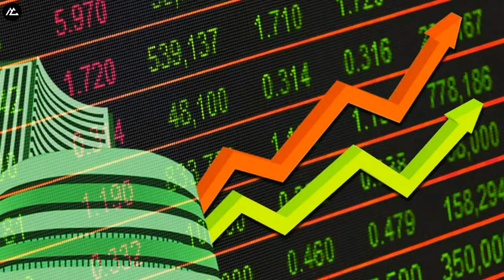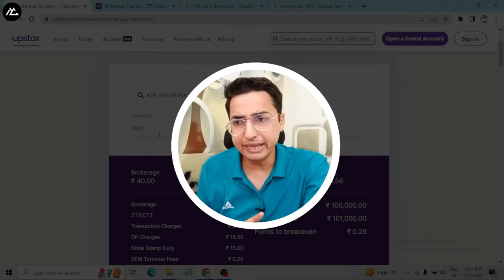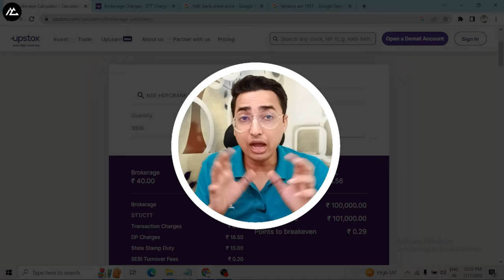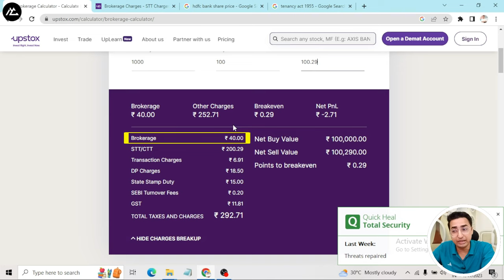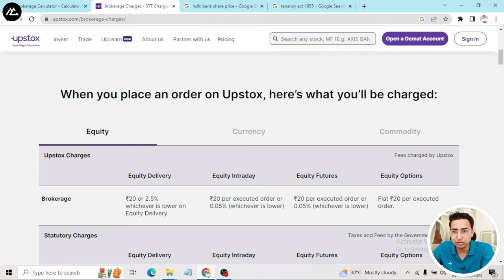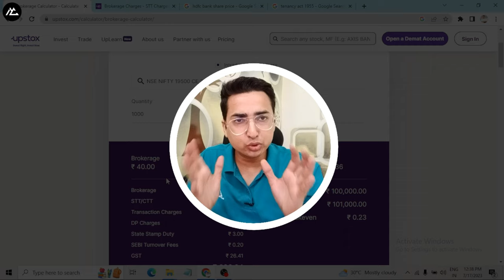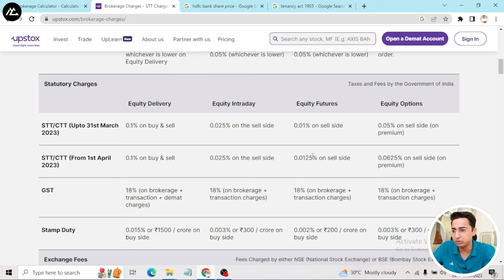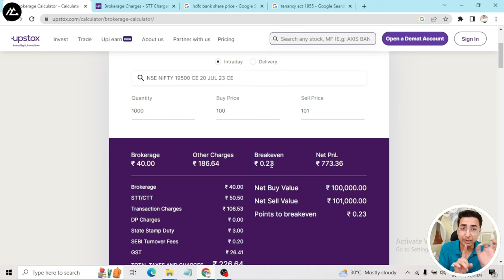How to Calculate Upstox Brokerage Charges Using Upstox Brokerage Calculator | MyCompany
How to Calculate Upstox Brokerage Charges Using Upstox Brokerage Calculator | Hindi | MyCompany | Vikas Meena

In this video, I present an in-depth review of the Upstocks Brokerage Calculator, a powerful tool for stock traders. If you've ever wondered how to calculate stock trading costs and profits accurately, you've come to the right place!

Throughout the video, I provide a step-by-step guide on how to use the Upstocks Brokerage Calculator effectively. I will walk you through the process, making it easy to understand and implement, whether you're a beginner or an experienced trader.

Understanding brokerage charges and calculating potential profits is crucial for every trader, and the Upstocks Brokerage Calculator simplifies this process. It allows you to assess your trading costs accurately and helps you identify profit opportunities like never before.

Don't miss out on this comprehensive review and tutorial! If you want to take your stock trading to the next level, hit the play button now.

Suggested videos -

1. We are not SEBI registered Advisors, any stock analysis video is not a direct buy/sell recommendation, please do your own research before taking any investment decision. The purpose of this channel is only to Educate you about stock investing.